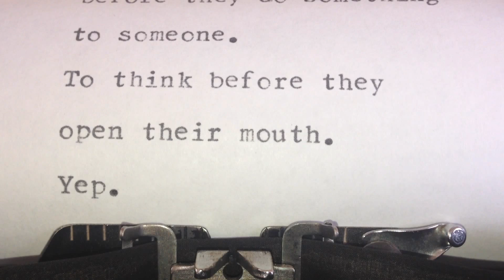Thirteen Reasons Why by Jay Asher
Thirteen Reasons Why by Jay Asher is highlighted in this anonymous call.
↓ Expand for more info about this book & CMI ↓

OPENING LINE
"Sir?" she repeats. "How soon do you want it to get there?"

PEOPLE & CHARACTERS:
Clay Jenkins
Hannah Baker
Justin Foley
Alex Stendall
Jessica Davis
Tyler Down